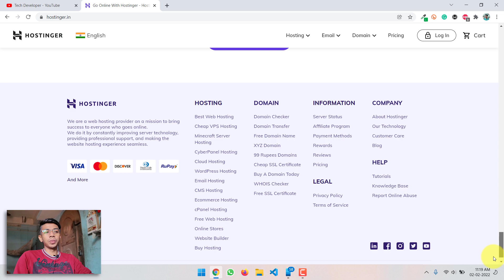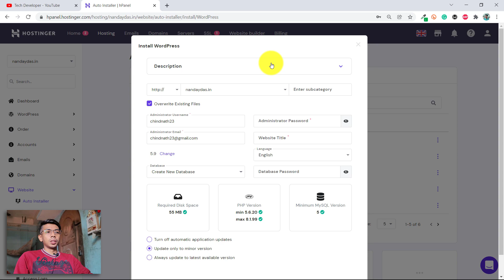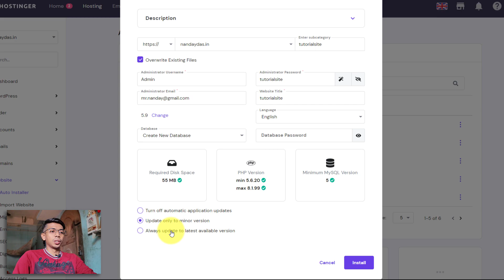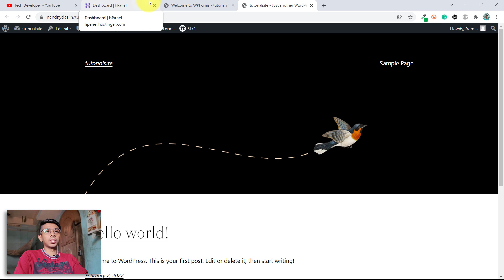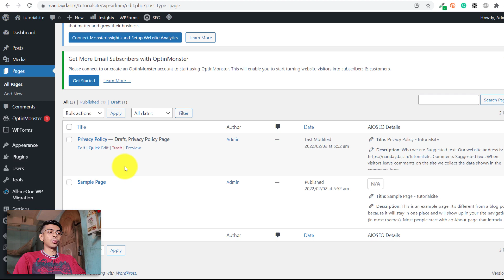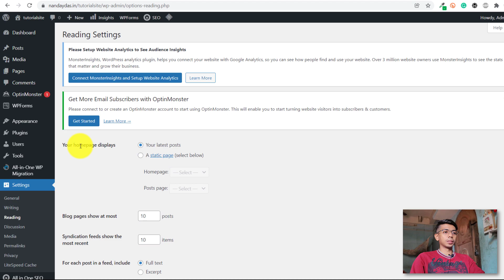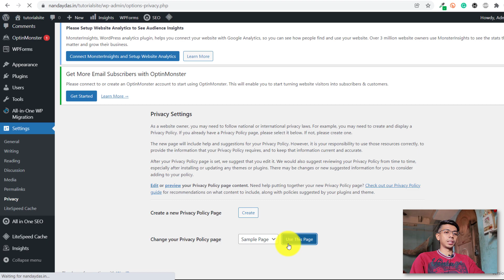How to install WordPress | WordPress basic & Important Settings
▶️ Timestamp

     00:00 Introduction
     00:36 WordPress Installation
     03:15 WordPress Overview
     05:34 WordPress Settings
     06:35 Conslusion